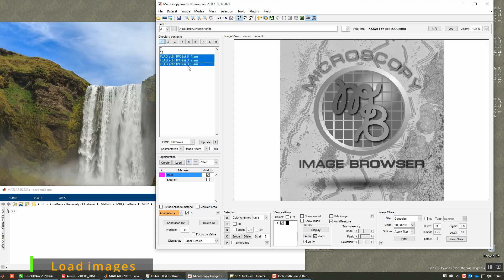MIB Brief: Correction of color shifts between color channels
The video demonstrates how the shifts between color channels may be corrected in Microscopy Image Browser

Available in Microscopy Image Browser in version 2.80